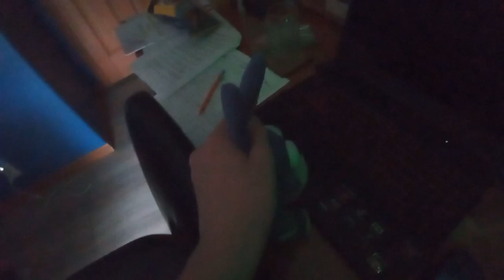Hi guys I'm back